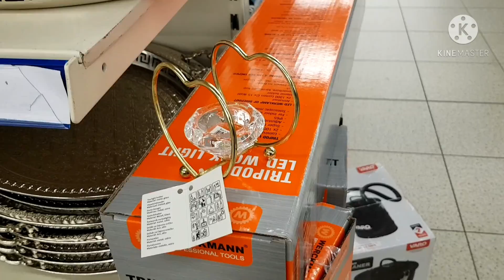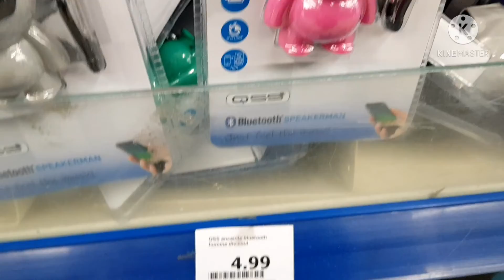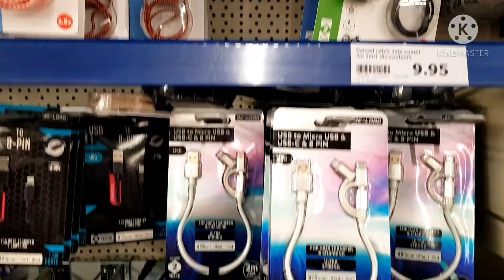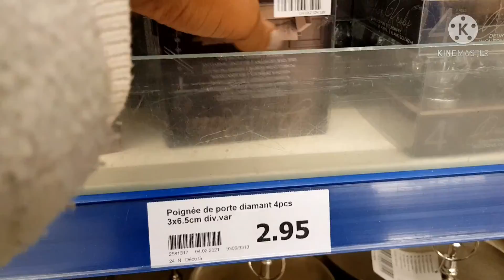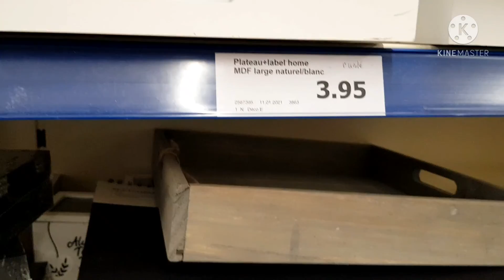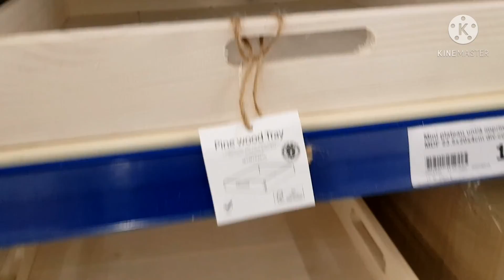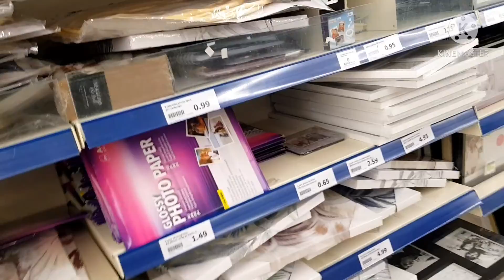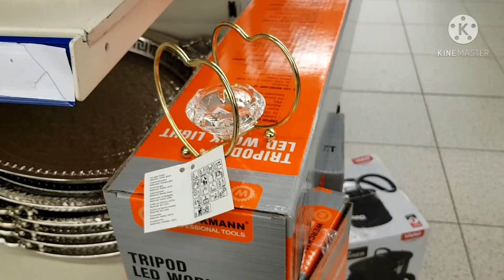action saint bonnet de mure ناري على ديكورات خطيرين هبلوني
action lyon
Rhône
Rhône Alpes